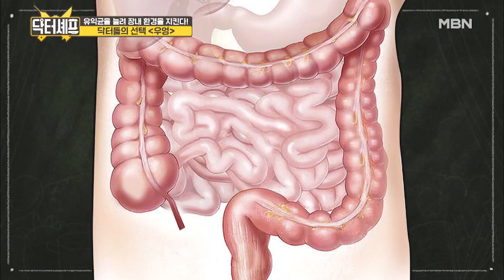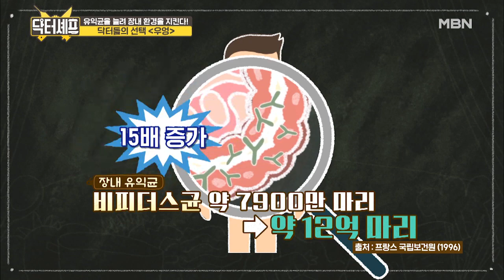같은 듯 다르다?! ＂설탕 VS 올리고당＂의 차이점!